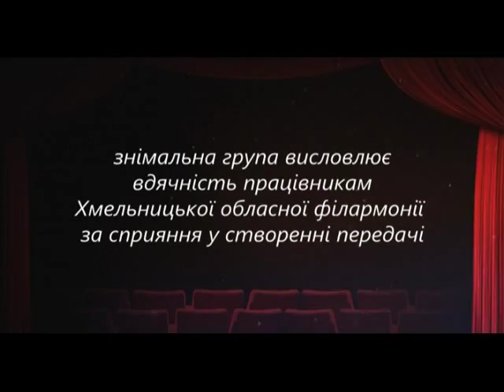Сцена - "Труднощі українських учасників олімпіади в Ріо" 03.09.16